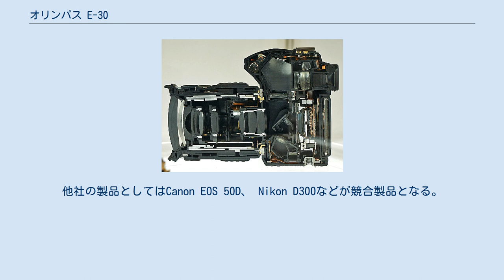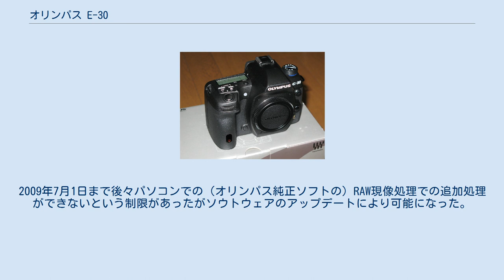オリンパス E-30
オリンパス E-30 ＋ ズイコーデジタル 14-54mm F2.8-3.5II オリンパス E-30は、オリンパス社のデジタル一眼レフカメラ。
2008年12月20日発売。
 フォーサーズシステムを採用している。
 オリンパスのデジタル一眼レフカメラとしては初めての中級機種であり、E-3とE-520の隙間を埋めるべくラインナップされた。
他社の製品としてはCanon EOS 50D、 Nikon D300などが競合製品となる。
 フォーサーズシステム一眼レフカメラの一般的な弱点であったファインダー視認性は、視野率約98%・倍率1.02倍となり、E-3以外の製品と比べると改善されている。
また、アイポイントも24.2mm（-1m-1時）でメガネをかけた場合でも視認性の妨げになりにくいスペックとなった。
 大きな新機能としてアートフィルターが追加されている。
これは従来パソコンで行っていた演出効果を撮影時に行うものである。
ただし、RAWには反映されない（RAW撮影の場合自動的にRAW+JPGになる。）。
2009年7月1日まで後々パソコンでの（オリンパス純正ソフトの）RAW現像処理での追加処理ができないという制限があったがソウトウェアのアップデートにより可能になった。
 ハイスピードイメージャAF（ミラーダウンを伴わずに測距可能なコントラストAF）に対応し、レンズキットの対応レンズとして、ハイグレード製品のZUIKO DIGITAL 14-54mm F2.8-3.5 IIが新たにラインナップされた。